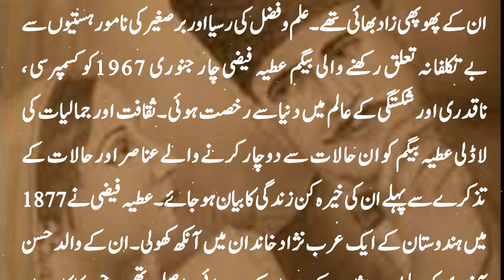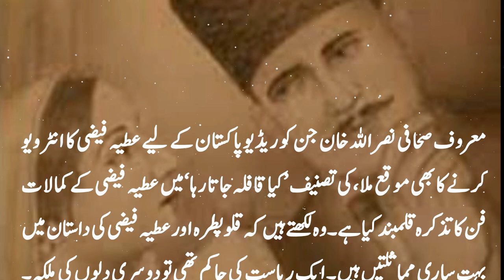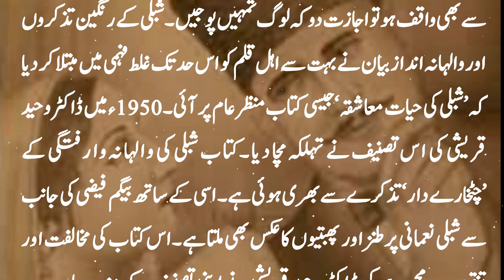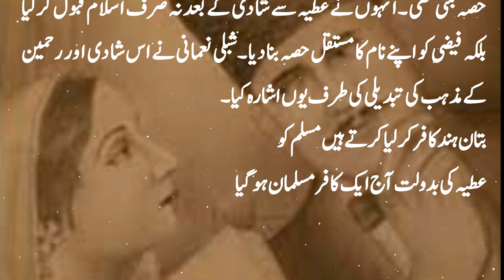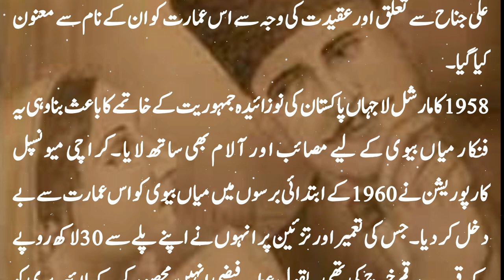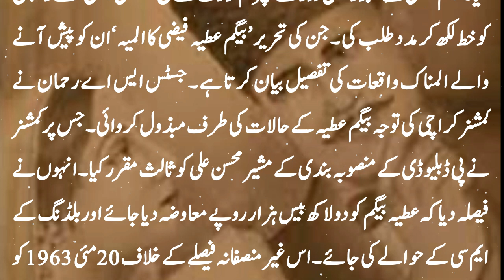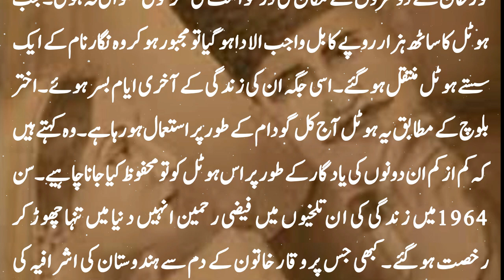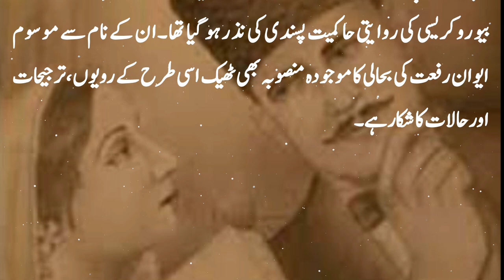عطیہ فیضی کا انجام ۔ عطیہ فیضی کی زندگی ۔ عطیہ فیضی اور اقبال